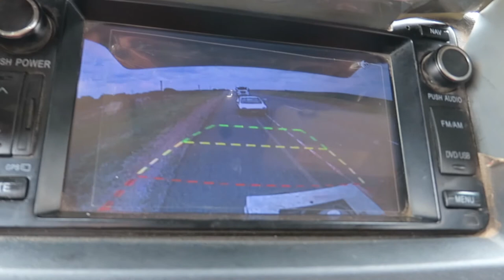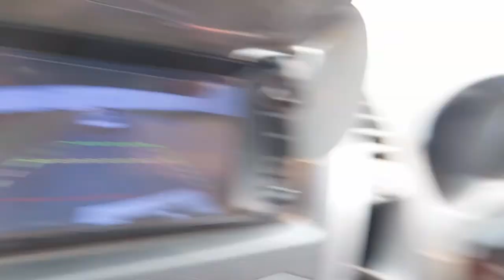Our Year in Review 2019 Adventure People Places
We look back at our year on the road. And reflect on our great experience traveling through Southern and East Africa.